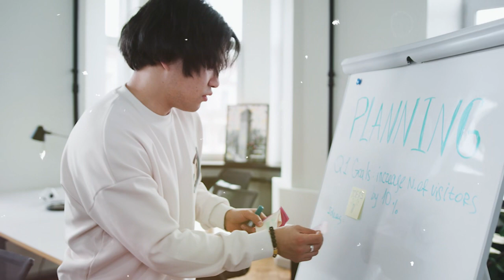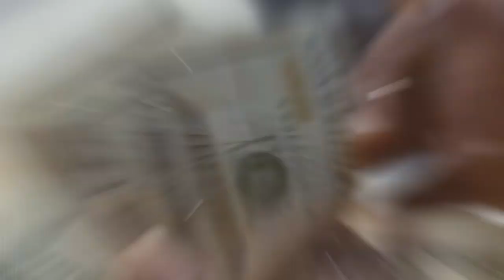L'École Nous Maintient-elle nous dans la Pauvreté et l'ignorance ?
L'école nous maintient-elle dans la pauvreté et l'ignorance ? Dans cette vidéo, je te partage 5 raisons qui m'amènent à une conclusion. Dis-moi en commentaire ce que tu en penses.

0:00 Intro
01:01 Raison #1
02:36 Raison #2
03:42 Raison #3
04:56 Raison #4
05:56 Raison #5
06:45 La pauvreté
08:00 Conclusion